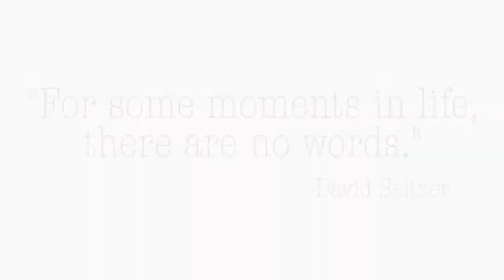Who will be the next Miss Universe? Guyana!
Miss Universe Guyana 2017 is Rafieya Husain! Who will be the next Miss Universe!? Guyana!

Born in the “Cinderella County” of Anna Regina, Essequibo, Rafieya Husain is a young woman from a single family household. As a domestic abuse survivor, she founded Rafieya’s International Vision & Hope (RIVAH), a non-profit organization whose mission is to rebuild a strong foundation of values for our young people through advocacy, community education, public policy and research. Rafieya is a full time student completing her Bachelor’s Degree and works full time as a Financial Accountant to help pay for her education. Rafieya wants to be the inspiration and voice for young women everywhere encouraging them to work hard for their dreams.